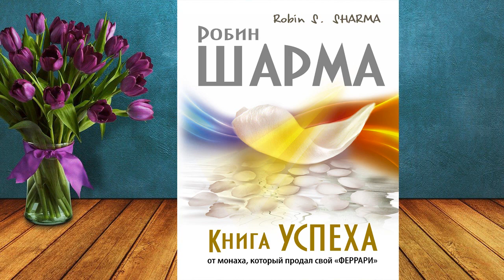Книга успеха от монаха, который продал свой «феррари» (Робин Шарма) Аудиокнига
⛔⛔⛔ Прослушать и скачать целиком Аудиокнигу "Книга успеха от монаха" можно
Описание книги
Книга мудрости, источник неисчерпаемого вдохновения!
Книга, которая вдохнет в вас новые силы, изменит всю вашу жизнь и поможет обрести себя!
Она научит вас преодолевать трудности, разбираться в человеческой натуре, выстраивать гармоничные отношения с близкими вам людьми.
Она расскажет вам, как побеждать и находить сокровища буквально под ногами!
Но главное – она научит вас радоваться жизни.
Эта аудиокнига – для тех, кто потерял путеводную нить и утратил огонь веры.
Встречайте: очередной шедевр от мастера жизни! 365 мудрых мыслей, которые навсегда изменят вашу жизнь к лучшему!
Слушая ее день за днем, вы будете получать ежедневную «порцию» вдохновения. Эта книга даст вам силы жить, творить и действовать!

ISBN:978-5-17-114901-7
Переводчик:Вера Полищук, Анастасия Бродоцкая
Чтец:Алексей Данков
Правообладатель:Аудиокнига (АСТ)